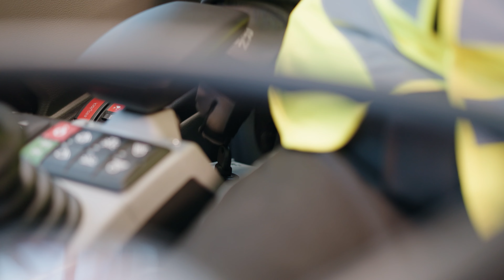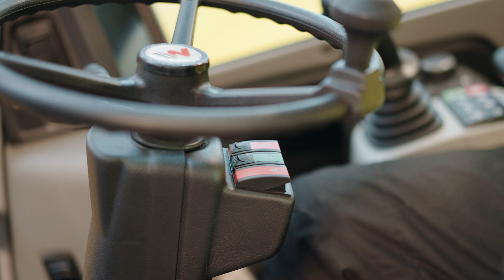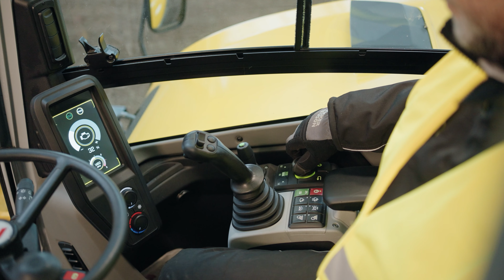Wacker Neuson How-To: Unsere Einweisung für den professionellen Einsatz von Mobilbaggern (DE)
Erfahren Sie, wie Sie unsere Mobilbagger sicher und effizient bedienen. Unser Einweisungsvideo gibt Ihnen das nötige Know-how!

00:11 Sicherheit
00:39 Vor dem Motorstart
01:02 Motorstart
01:20 Pendelachse
02:31 Verstellausleger
02:41 Joystick
04:46 Planierschild
05:11 Taste F1 F2 und F3
05:43 Löffel abbauen (Anbaugeräte wechseln)
06:26 Straßenfahrt (Bagger bewegen)
06:54 Abstellen
07:12 Outro

Die Informationen in diesem Video sind nicht abschließend und umfassend, sondern stellen nur einen kurzen Auszug grundlegender Bedienfunktionen dar. Sie ersetzen nicht die Betriebsanleitung und die Sicherheits- und Gefahrenhinweise. Lesen und berücksichtigen Sie daher stets die mitgelieferte Maschinendokumentation und beachten Sie die örtlich geltenden Vorschriften.

Wacker Neuson ist stolz darauf, eine globale Marke zu sein. Es kann sein, dass nicht alle hier gezeigten Produkte, Konfigurationen oder Dienstleistungen auch in Ihrem Markt verfügbar sind.